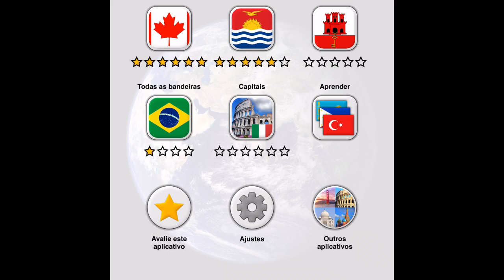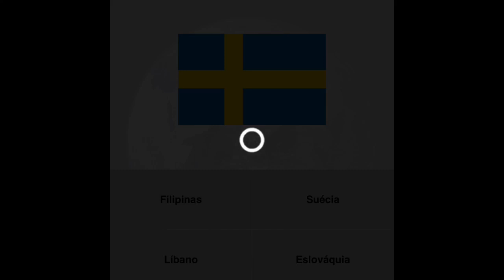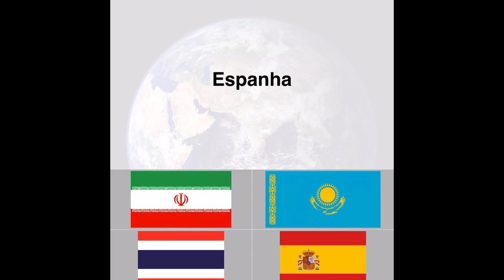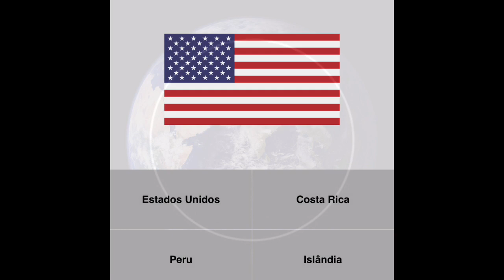Quiz # qual a bandeira de cada pais?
Boa noite, hoje um quiz divertido,você é bom em geografia??consegue descobrir qual a bandeira de cada pais??deixe os seus palpites nos comentarios e não esqueçam de inscrever-se